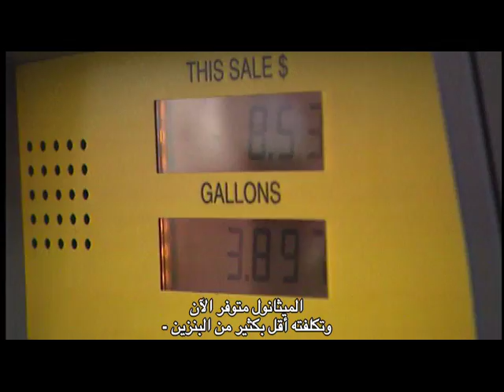Methanol and Transportation (Arabic)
المعروف أيضا باسم كحول الخشب، والميثانول هو الوقود السائل الذي مريحة مصنوعة من عدد من الموارد المتنوعة وسيطة. هذا الوقود البديلة النظيفة حاملة الهيدروجين الفعالة لخلايا الوقود، فضلا عن خلاط الوقود التي يمكن أن تضاف إلى البنزين.